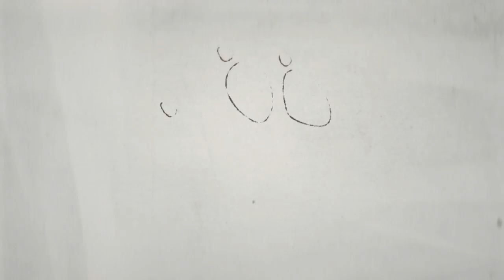Unchartet 3 Drace`s Deception Trailer